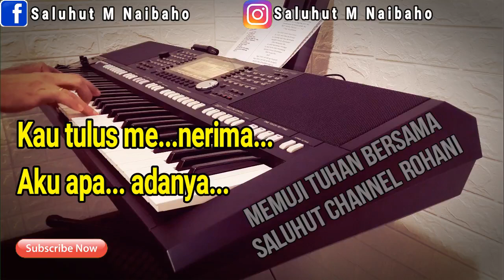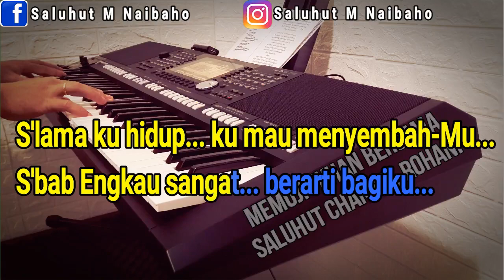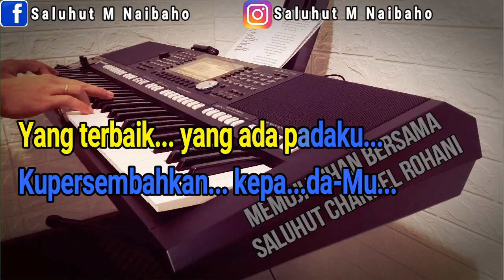HATI HAMBA ll KARAOKE ROHANI ll SARI SIMORANGKIR ll NADA PRIA G=DO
Untuk Donasi Bisa di Kirim melalui Rekening DANA di 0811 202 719

Hati Hamba
Sari Simorangkir
Ku tak dapat lupakan
Kebaikan yang ku t'rima
Pengorbanan-Mu yang mulia
Jadikan kuberharga
Kau tulus menerima
Aku apa adanya
Kekuatan kasih-Mu nyata
Memulihkan hidupku
Kau bukan Tuhan yang melihat rupa
Kau bukan Tuhan yang memandang harta
Hati hamba yang s'lalu Kau cari
Biar Kau temukan di dalamku
S'lama ku hidup ku mau menyembah-Mu
S'bab Engkau sangat berarti bagiku
Yang terbaik yang ada padaku
Kupersembahkan kepada-Mu
Yesusku